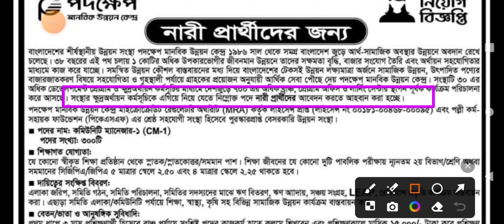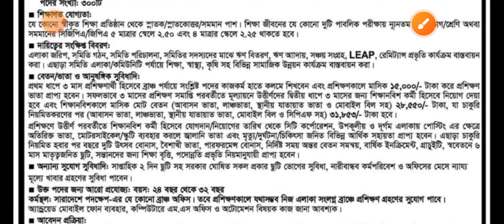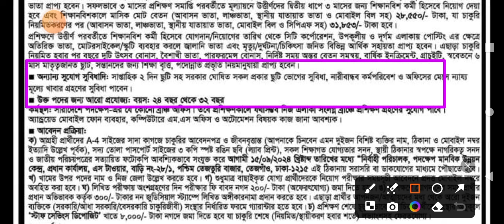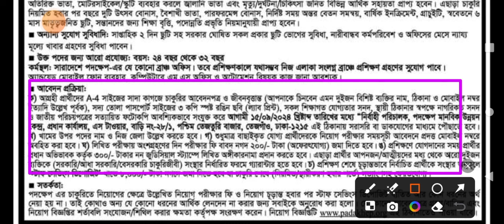পদক্ষেপ এনজিও নিয়োগ ২০২৪। Podokhep Ngo Job circular 2024 | new job circular 2024.